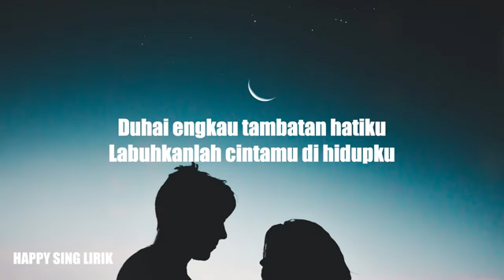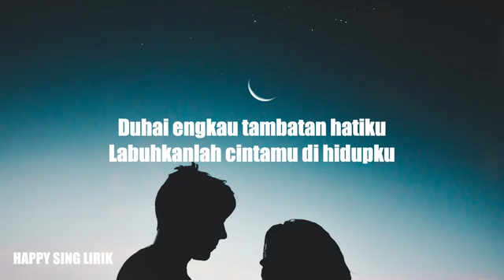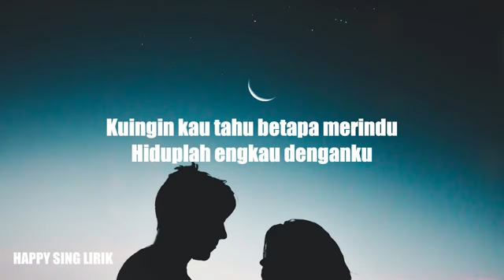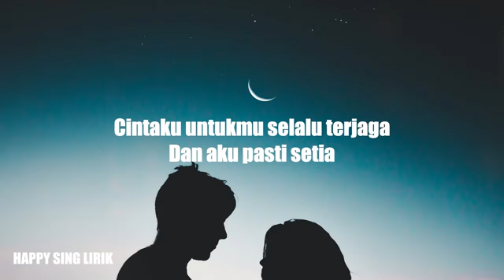Andika Mahesa || kangen band cinta sampai mati (lyric)